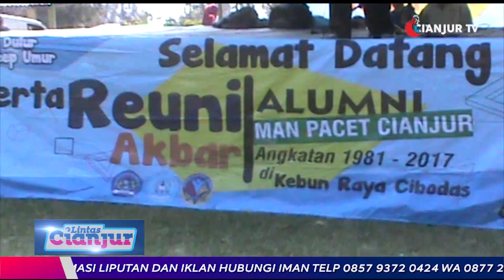REUNI AKBAR MAN PACET 1981-2017